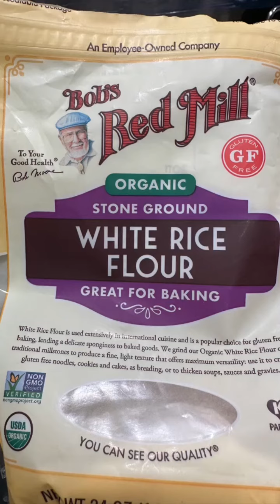STEW: Ingredients in Description 🐶😋🍗🥦🍠🥕🐾😋🐶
PUPPY STEW: Ingredients 🥦🍠🥕🐾😋🐶
Organic Chicken Breast
Atlantic Salmon
Broccoli
Cauliflower
Carrots
Yams
Green Beans
Zucchini
Red Potato
Organic Rice Flour
Organic Millet
Organic Buckwheat Kasha
Himallaian Pink Salt
Distilled water
LOVE